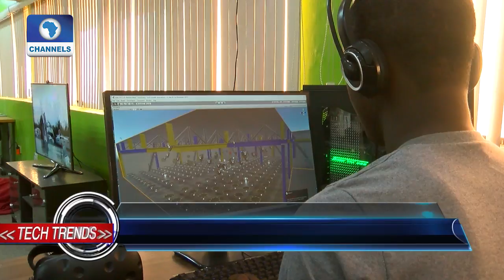Nigeria's VR/AR Industry Gets Educational Content Boost |Tech Trends